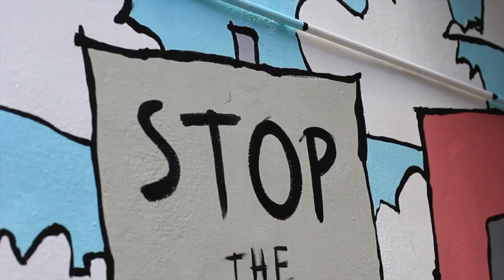"Stop the Violence" Mural - Touching Miami with Love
Internationally acclaimed artist, Gabriel Gimenez of GG Artwork brought his most recent public art installation to Touching Miami with Love in Overtown, Florida.

The Touching Miami with Love staff united to paint a one-of-a-kind message, making a strong statement that enough is enough. Now is the time to stop the violence plaguing Overtown and promote unity with the local community.

Produced by U-Doodle and led by GG, this team building workshop took TML's message to the streets for everybody to see.